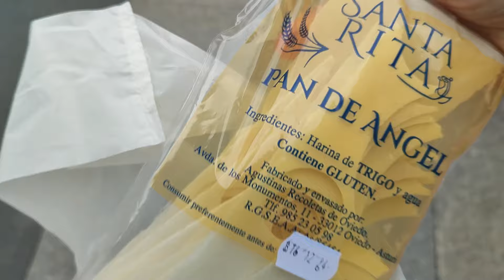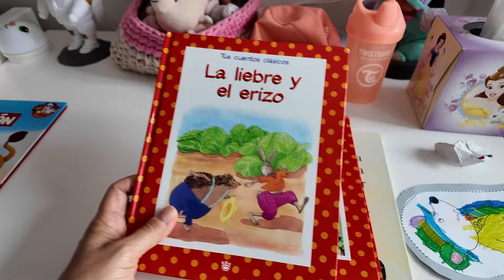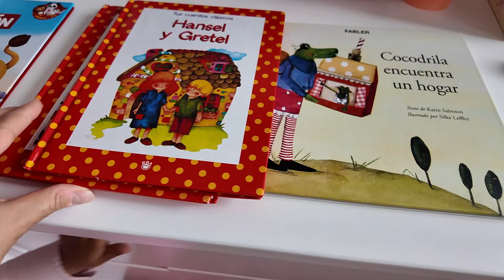ESTRENO TEMPORADA CON NUEVA IMAGEN // LO BARATO SALE CARO // HOY SE JUEGAN MUCHO //VAMOS A MISA